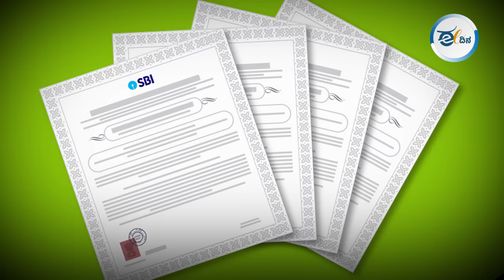ಬಿಜೆಪಿಗೆ ₹34.5 ಕೋಟಿ ದೇಣಿಗೆ ನೀಡಿರುವ ಪ್ರಕರಣದ ಪ್ರಮುಖ ಆರೋಪಿ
ದೆಹಲಿ ಅಬಕಾರಿ ನೀತಿಯ ಪ್ರಮುಖ ಆರೋಪಿ ಮತ್ತು ಸಾಕ್ಷಿಯಾಗಿರುವ ಹೈದರಾಬಾದ್ ಮೂಲದ ಅರಬಿಂದೋ ಫಾರ್ಮಾ ಕಂಪನಿ ನಿರ್ದೇಶಕ ಪಿ.ಶರತ್ ಚಂದ್ರ ರೆಡ್ಡಿ ಬಿಜೆಪಿಗೆ ಕೋಟ್ಯಂತರ ರೂಪಾಯಿ ಮೊತ್ತದ ದೇಣಿಗೆ ನೀಡಿರುವುದು ಚುನಾವಣಾ ಬಾಂಡ್ ಮಾಹಿತಿ ಮೂಲಕ ಬಹಿರಂಗವಾಗಿದೆ.ಈ ಮಾಹಿತಿ ಗಮನಿಸಿದರೆ ಈ ಪ್ರಕರಣ ಬಿಜೆಪಿಗೆ ತಿರುಗುಬಾಣವಾಗುವ ಎಲ್ಲ ಲಕ್ಷಣಗಳು ಕಾಣುತ್ತಿವೆ.